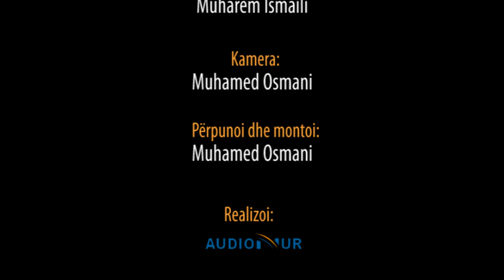Ekspedicionet e para - Hoxhë Muharem Ismaili